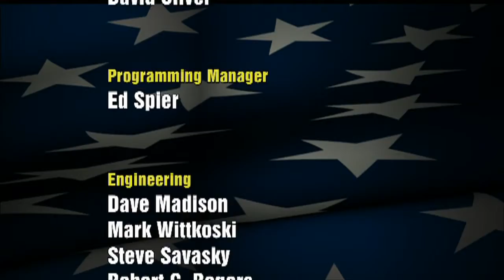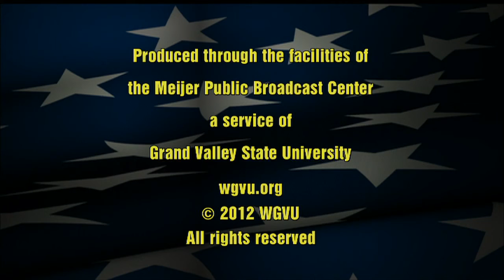Decision 2012 Candidate Forums